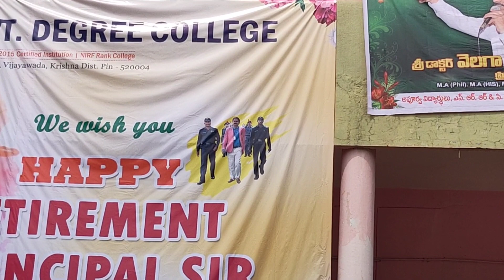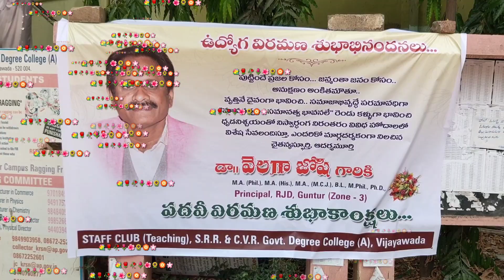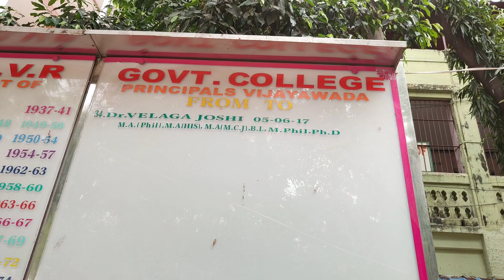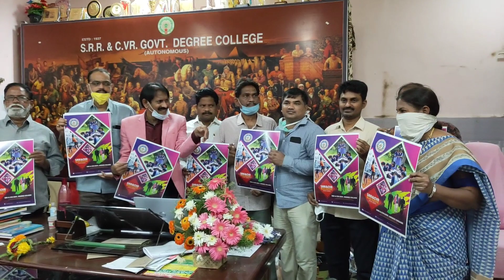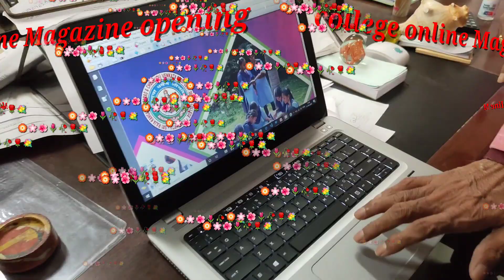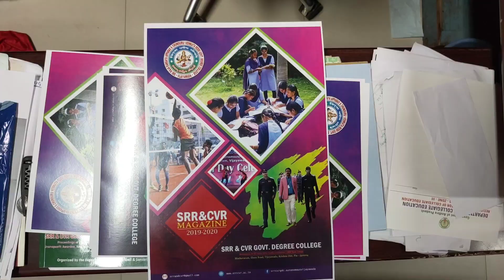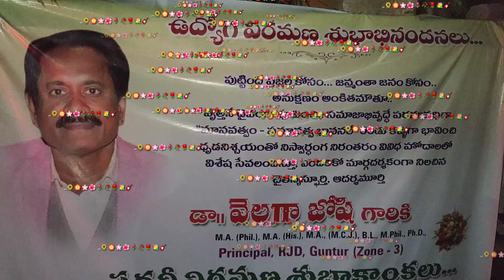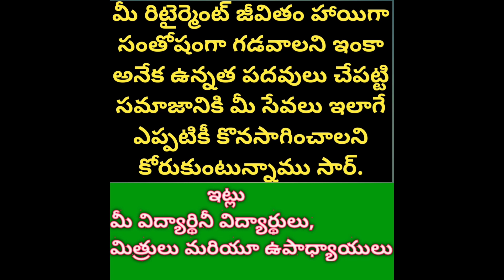దేశంలోనే చాలా అరుదైన ప్రభుత్వ అధికారి.తప్పనిసరిగా చూడండి. రిటైరైయ్యే రోజు కూడా కరోనా ఆఫీసర్గా డ్యూటీ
in this video we used leader# movie music and malli malli idi Rani roju# movie background music to support as a background music for this video.

we request the authorities of the movie to approve the video and give permission to use your movie background music for this motivational video.